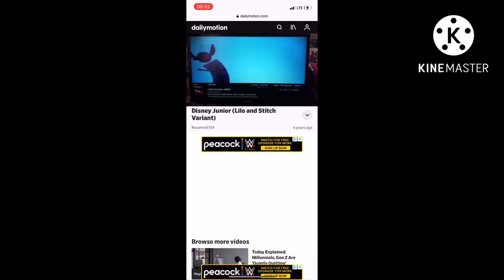Disney Junior Lilo And Stitch Variant And Now Chuggington Bumper